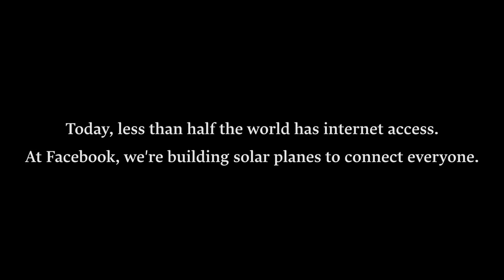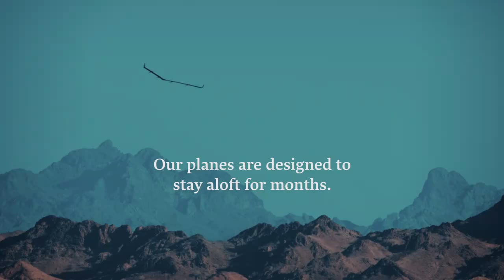mark zuckerberg first flight own designed to beam internet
After two years of engineering, I'm proud to announce the successful first flight of Aquila -- the solar-powered plane we designed to beam internet to remote parts of the world. Here's the video from our first flight.

watch my next video :
how my dating life 2016